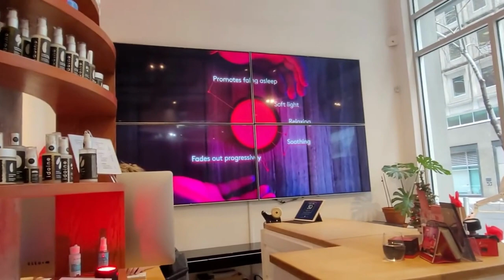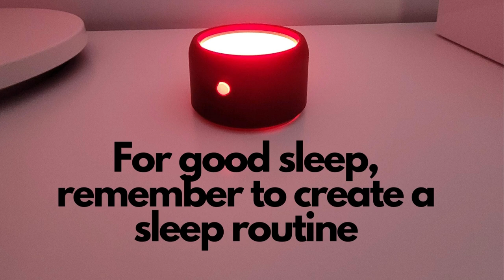How does Helight Sleep's red light promote good sleep?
Light is a powerful regulator of sleep. Further, studies have shown that certain wavelengths of light can influence your sleep for better or for worse. Which colour of light is best for sleep? Red. However, would that be any red light or a particular kind?

 We visited Helight's Montreal location to find out more about how it is using red light to help people sleep better. Greg Bonnier talks about  Helight Sleep's design and how to use it. Join us as we go on our first "video outing" to meet with sleep innovators. Check out our links for more on Helight Sleep as well as our coaching and our blog. Sleep Well, All!

0:00 Intro
0:12 Background on Helight ( how company began; origin story)
1:12 Red light and Helight - products; kind of red light used
1:47 Wavelength of red light
2:37 How about Helight's sleep device?
3:23 How do you use  Helight Sleep for sleep?
4:47 Sleep routine

Red Light and the Sleep Quality and Endurance Performance of Chinese Female Basketball Players
J Athl Train (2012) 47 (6): 673–678.

Light Modulation of Human Clocks, Wake, and Sleep
Abhishek S. Prayag; Mirjam Münch; Daniel Aeschbach; Sarah L. Chellappa; and Claude Gronfier